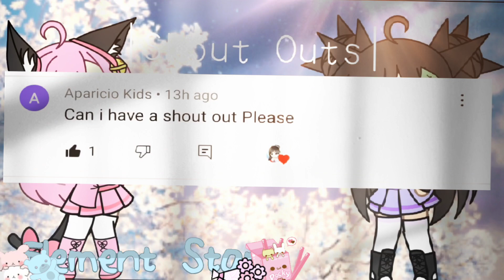Watch Out The Train||Meme||Ft.Aphmau||My Au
Ib/Inspired:@Alphalexa04

- COPYRIGHT DISCLAIMER UNDER SECTION 107 OF THE COPYRIGHT ACT 1976 Copyright Disclaimer Under Section 107 of the Copyright Act 1976, allowance is made “fair use” for purposes such as criticism, comment, news reporting, teaching, scholarship, and research.